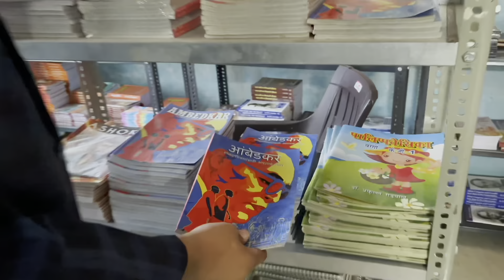Chandrashekhar Azad Ravan 😱 कहा जाटव + यादव + गुर्जर = जीत पक्की है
चंद्रशेखर आजाद रावण ने कहा जाटव + यादव + गुर्जर = जीत पक्की है
Chandrashekhar Azad Ravan Bhim Army